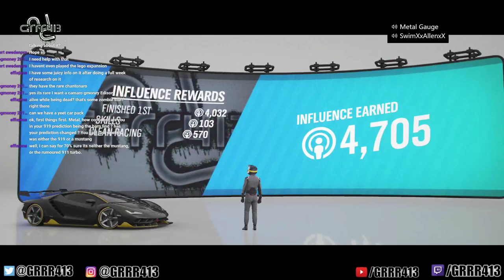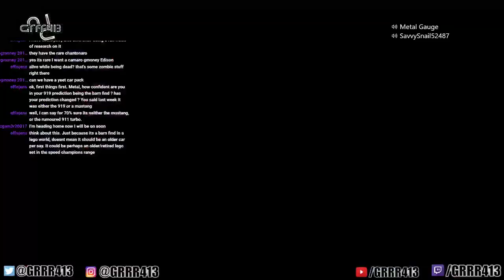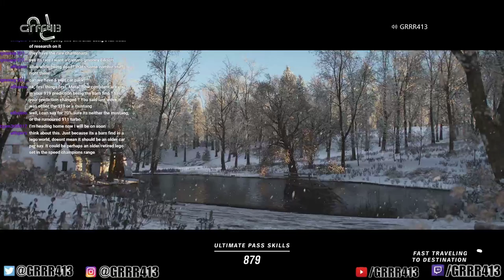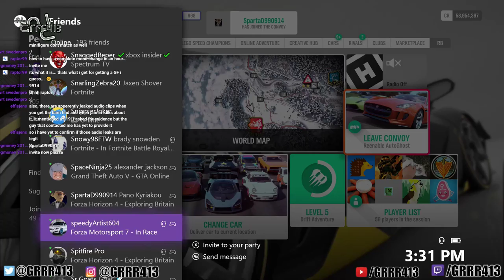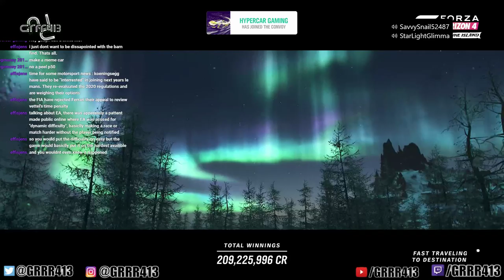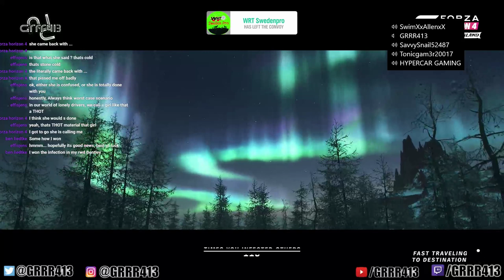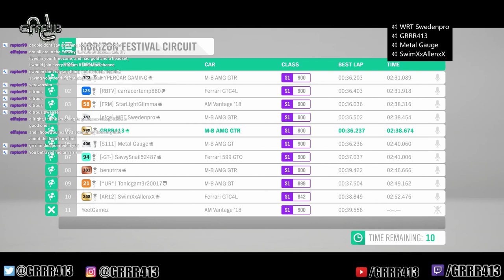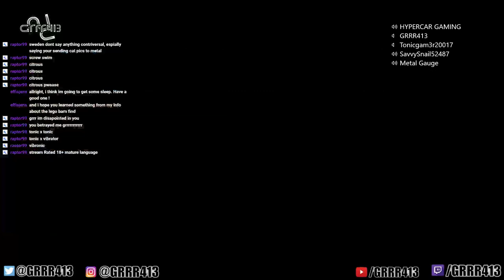Forza Horizon 4 Top of the Class Forzathon 38